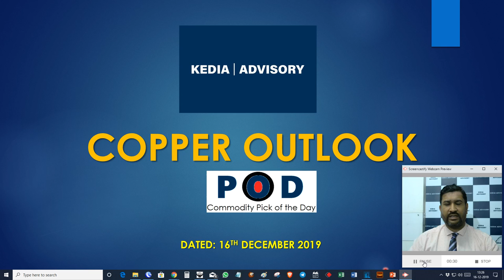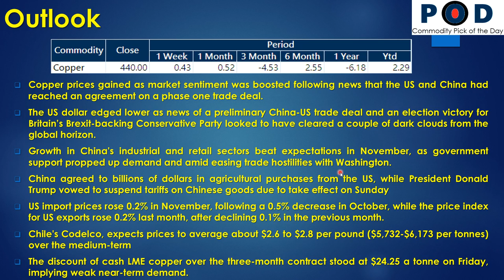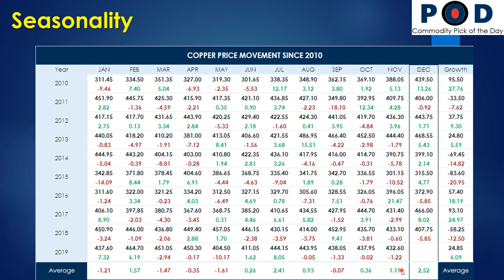Copper prices gained because the US and China had reached an agreement on a phase one trade deal.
 Copper prices gained as market sentiment was boosted following news that the US and China had reached an agreement on a phase one trade deal.

 The US dollar edged lower as news of a preliminary China-US trade deal and an election victory for Britain’s Brexit-backing Conservative Party looked to have cleared a couple of dark clouds from the global horizon.

 Growth in China's industrial and retail sectors beat expectations in November, as government support propped up demand and amid easing trade hostilities with Washington.

 China agreed to billions of dollars in agricultural purchases from the US, while President Donald Trump vowed to suspend tariffs on Chinese goods due to take effect on Sunday

 US import prices rose 0.2% in November, following a 0.5% decrease in October, while the price index for US exports rose 0.2% last month, after declining 0.1% in the previous month.

 Chile's Codelco, expects prices to average about $2.6 to $2.8 per pound ($5,732-$6,173 per tonnes) over the medium-term

 The discount of cash LME copper over the three-month contract stood at $24.25 a tonne on Friday, implying weak near-term demand.